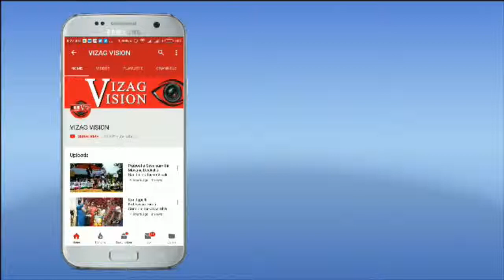Pawan Kalyan Nomination Activity Police lathi Charge in Gajuwaka,Visakhapatnam,Vizag Vision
Janasena Pawan Kalyan Nomination Activity Police lathi Charge in Gajuwaka,Visakhapatnam,Vizag Vision